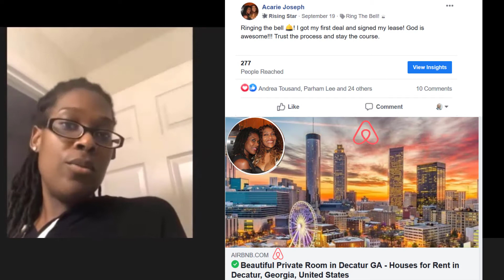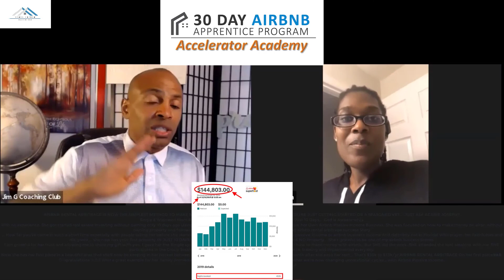AirBNB RENTAL ARBITRAGE - SINGLE MOM'S AIRBNB SUCCESS STORY (AMAZING!)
AIRBNB RENTAL ARBITRAGE IS NOW THE SIMPLEST METHOD TO MAKE MONEY WITH REAL ESTATE INVESTING WHETHER YOU’RE JUST GETTING STARTED OR A SEASONED VET…

JUST ASK ACARIE JOSEPH!!

Single & Widowed Mom Building Legacy For Her Family, w/Passive AirBNB in Just 10 Days…  God is Awesome!🙏

With no experience, She got started real estate investing without owning only 10 days ago Using My AirBNB Rental Arbitrage methods to Start & Grow her Own Airbnb Passive Income Business. She was focused on how to make money on airbnb without owning property and followed my simple directions... Now she’s become the next airbnb rental arbitrage success Story

 ... How far she's come in such a short time especially with people telling her before she started, that this can't work...  she’ll never generate airbnb passive  income or airbnb business income And definitely not Airbnb Florida! With prayer, her faithfulness and His grace,... she now has your first property IN JUST 10 DAYS! And started FROM SCRATCH ... With NO experience & NO Property .  She’s grateful to be one of my airbnb Success Stories.
I am grateful for her trust and allowing me to share my gift with you. I gave her the Simple system, the coaching and the mentoring... showing her how to make money with airbnb.  But SHE did the work, SHE attended the 1on1 sessions with me, SHE participated in the Group Sessions, SHE followed my airbnb rental arbitrage  guidance, training and implemented everyday.

Now she has her first place in a beautiful area that she'll now be keeping in her pocket between $2,550 to $2,700 RENTAL ARBITRAGE money per month after she pays her rent... That's $30k to $33k/yr.AIRBNB RENTAL ARBITRAGE On her first place!💵💰

Congratulations 🎉🎊‼️ What a great example for her  family (immediate & distant) who's been watching her closely. Together we’re now changing generational cycles… with Airbnb Passive Income.

Again... God is Awesome. Give Him the Glory!

Blessings - Jim

FREE TRAINING.Thinking of Starting or Growing your Passive income AirBnB business but not sure where to start and don't have a proven process or someone you can trust who'll mentor, guide and hand hold you to help ensure your success? Let me be your guide!

I'll show you exactly what I've done and still do today to Start and Grow my AirBNB Business without owning property so you too can have Real Independence & Real Freedom to start living your God given vision for your life like my students and I do.

I love Mentoring and coaching my students on how to copy me using my Proven simple methods for easily controlling other people's rental properties without experience, without owning property  & for as little as $1k-2k/property. Getting The first property Typically takes 14-21 days for Newbies when you copy me. You'll soon get a chance to see some of my new students who got their first properties in Just 2 weeks! No experience, No Banks...

RESOURCES & LINKS MENTIONED IN THIS VIDEO:

FREE TRAINING.  Start and Grow your 6 Figure AirBNB Business without owning property so you too can have Real Independence & Real Freedom with your finances.

🔥Download My Free Airbnb Get Started Cheat Sheet: “ Secret Simple Landlord Engagement Steps to Acquire your first property in 14-21 days w/out Banks, w/out Experience & w/out Buying”

⭐CHECK OUT HOW OTHERS ARE DOING IT:
Here's One of my Newbie students... got his first 8 units in Just 2 weeks! No experience, No Banks...
COACHING. Wanna kill it with AirBNB? JimGCoachingClub.com is accepting applications now to work with me in a small group or 1on1. Serious inquiries only pls.